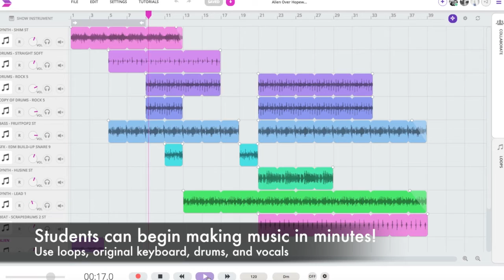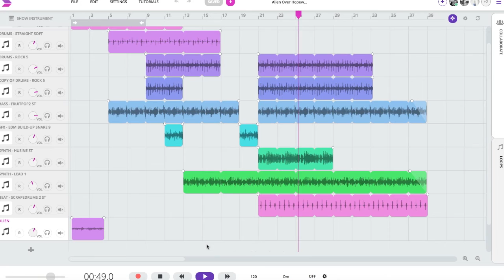Soundtrap Education Edition Session Alien Over Hopewell Rocks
Soundtrap Education Edition Sessions - Session #1 "Alien Over Hopewell Rocks"  As an EdTech teacher I jumped immediately onboard with Soundtrap the moment I heard about their service and I've enjoyed every minute since. I had been waiting for a learning platform like this for a long time.